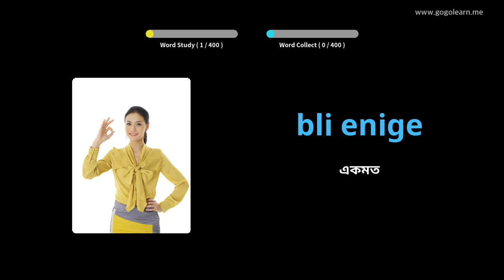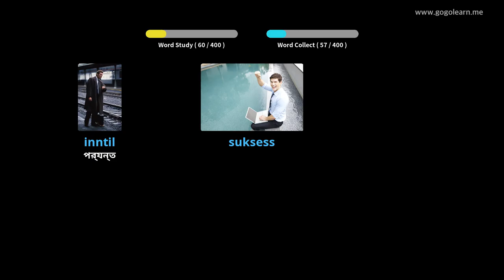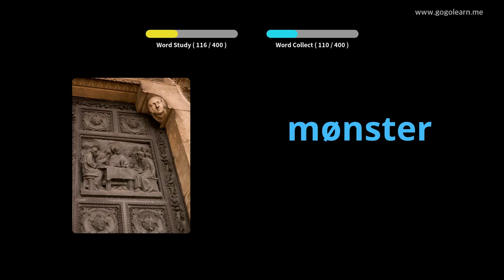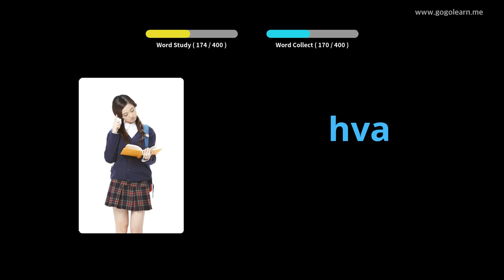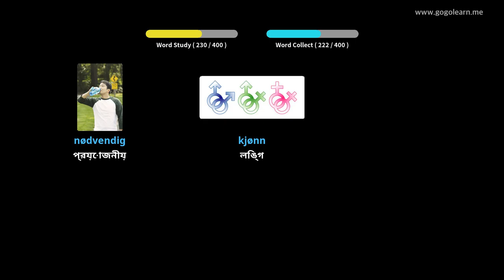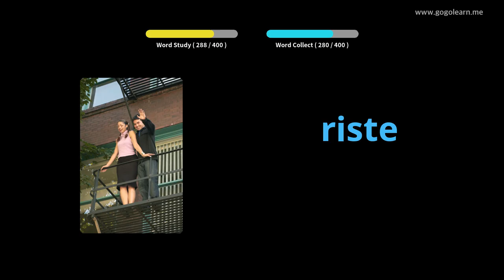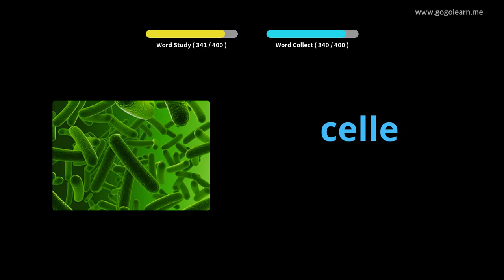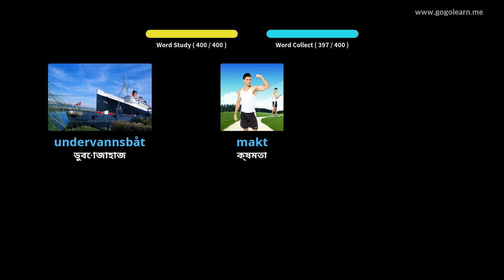নরওয়েজিয়ান শব্দভাণ্ডার মাধ্যমিক বিদ্যালয় 3 | Golearn